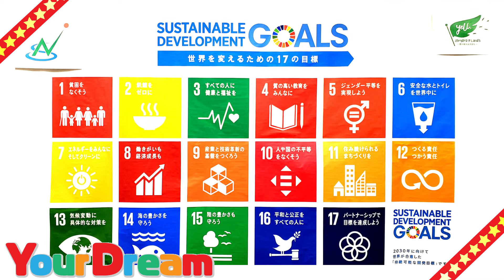ユアドリーム！子どもと貧困＆サンタdeラン2019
今回のYourDreamは那須塩原市役所の会議室よりお届けいたします！
テーマは、子供と貧困について、高校生も含めた幅広いメンバーから、思うことをお話ししていただきました。

那須塩原市長から那須塩原市の現状と対策についての報告もあります。

イベント紹介

子どもの貧困をなくそう！

サンタdeラン～201912月22日（日）

那須塩原市も後援しています

ＢＧＭ
If I Had a Chicken